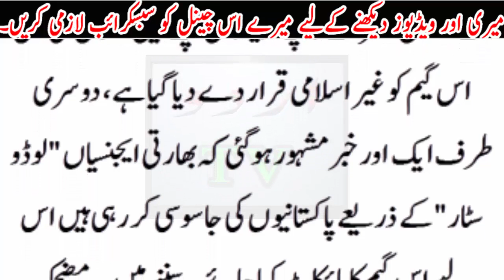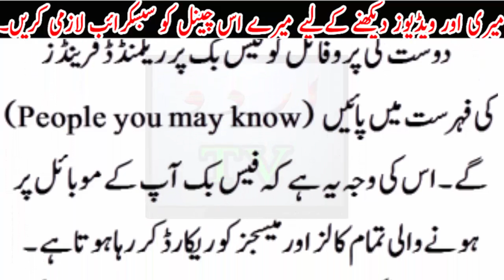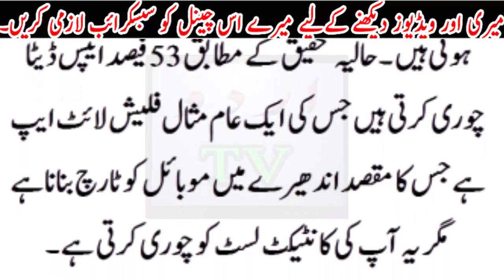Ludo star game nahi balke india ki ....??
Ludo star game nahi balke india ki .??Urdu TV News seeks to enlighten its viewers with quality analysis from renowned journalists and anchors across Pakistan and the globe. Stemming away from the traditional news channel, Urdu TV News is a unique channel offering invigorating scrutiny, mentally stimulating analysis along with an acute focus on news reports.